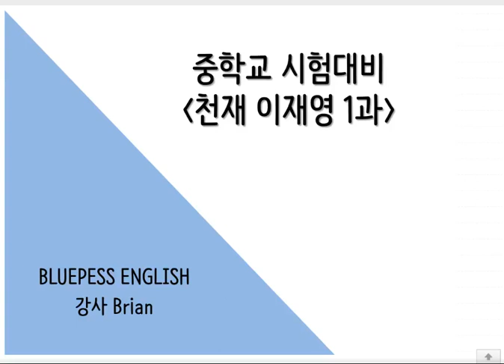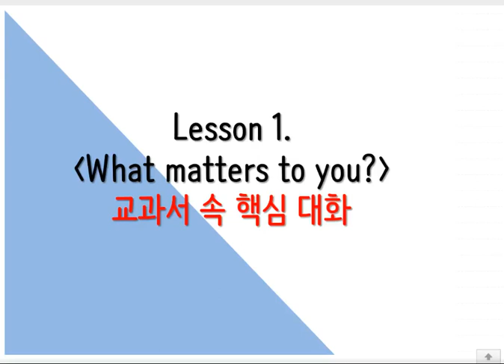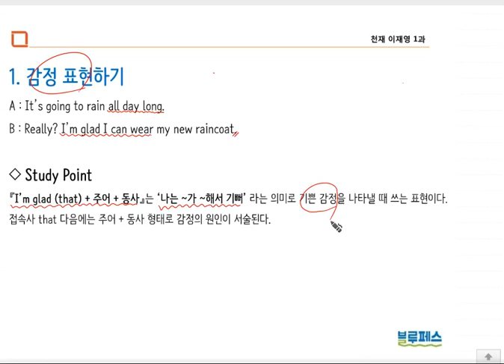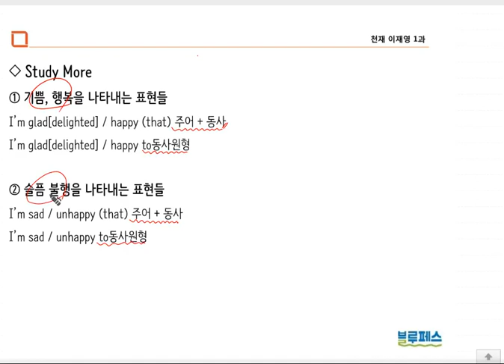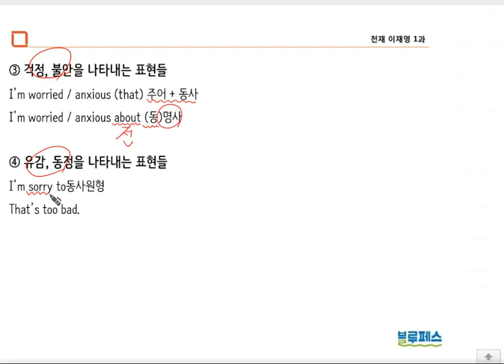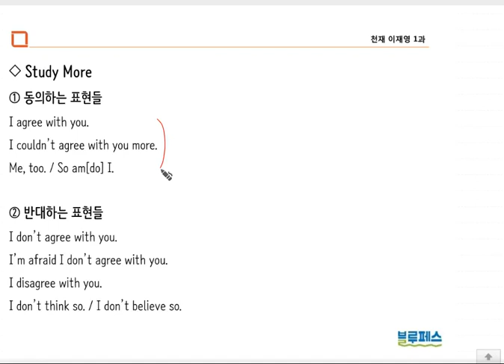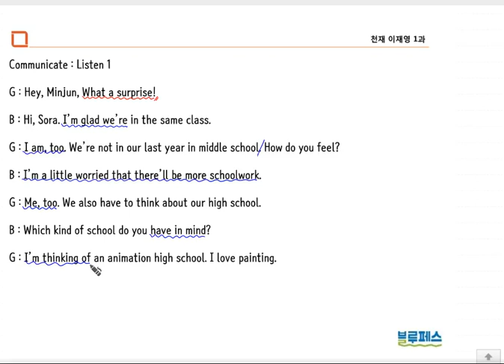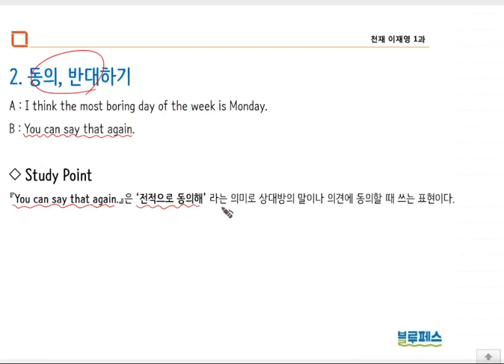중3 천재 이재영 [대화문 표현] 1과